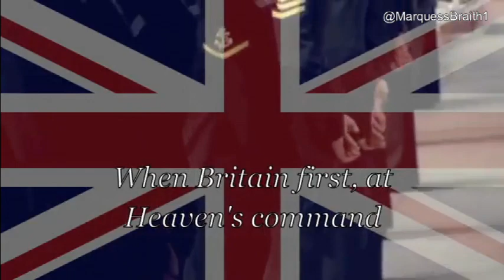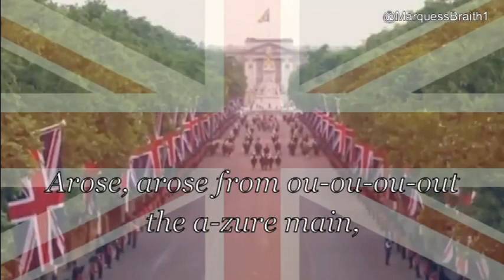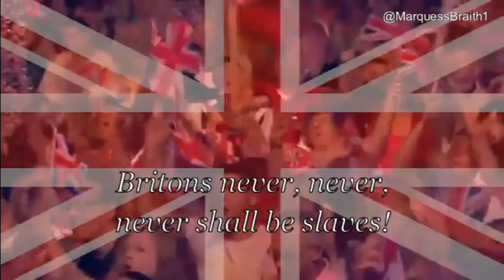Lily Allen says 'Rule Britannia' should be banned - I say FUCK OFF